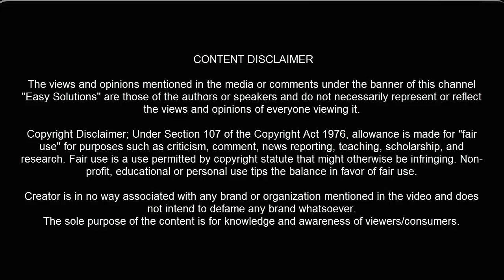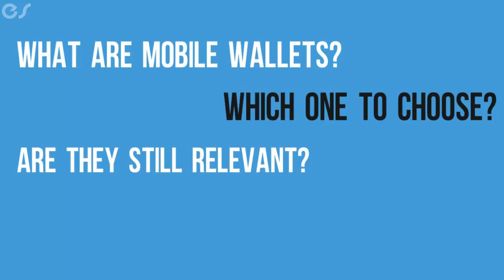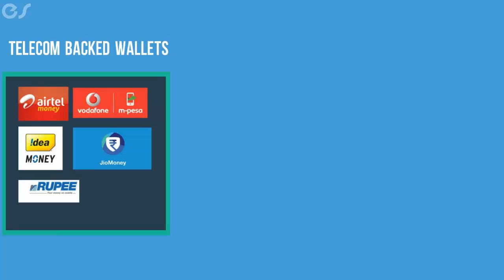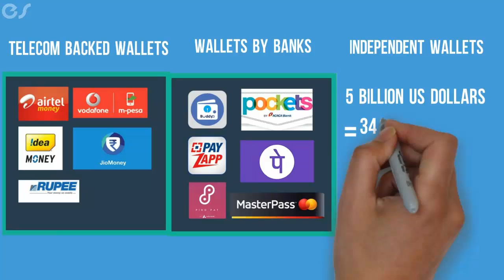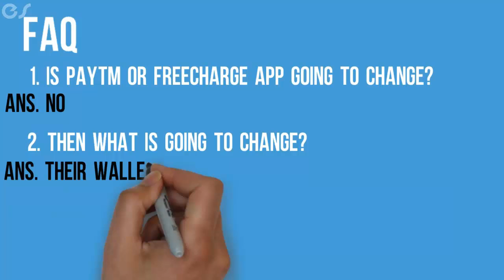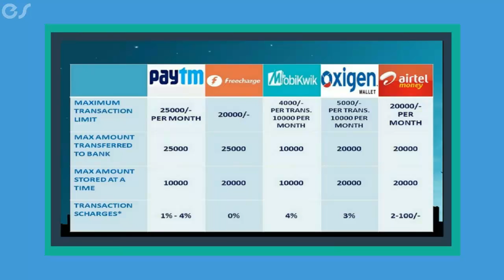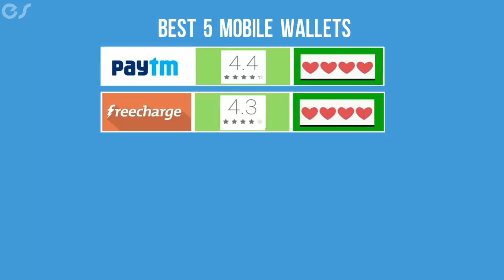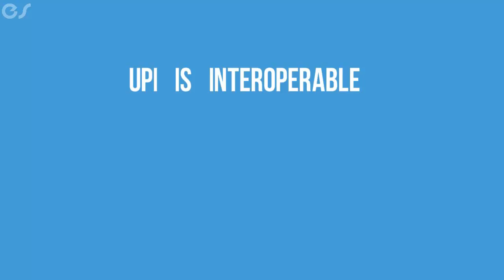A Complete Guide to Mobile Wallets | Payment Banks | Top 5 Digital Wallets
Mobile wallets have changed the way we do transactions in our country. Demonetisation certainly helped and now we have mobile wallets like Paytm, Freecharge and Mobikwik register a soaring growth.  NPCI has come up with schemes like UPI or United Payment Interface and BHIM app making it even harder for consumers to choose. And now even the mobile wallets are becoming payment banks. Digtal payment Industry in India is changing at a very fast pace and all these new terms like payment bank, IMPS, UPI, BHIM etc. can confuse the best of us.

In this video, I have tried to answer questions like What are Mobile Wallets? What are the types of digital wallets? What are the transaction limits and charges and Which is the best Mobile wallet to choose from so many options like Paytm, Freecharge, Mobikwik, Jio Money, Airtel Money, Oxigen Wallet, PayU money etc. The aim of this video is to compare, analyse and understand the working of mobile wallets so that viewers and consumers can make an informed decision.

Airtel Money has already opened their Payment Bank while Paytm and Freecharge are soon going to transfer their wallet business to Payment Banks. Narendra Modiji launched BHIM app to promote the digital India campaign thereby offering a better alternative to the mobile wallets. This video gives an overview of Payment Banks , UPI or United Payments Interface and also explores the road ahead for Mobile wallets after the introduction of UPI and BHIM app.

Digital is certainly the future and as Vijay Shekhar Sharma, the CEO of paytm righly said"We will change the way banking is done".

00.00-  Indtroduction
01.20- What are Mobile Wallets?
02.32- Types of Mobile Wallets?
04.30-  What are Payment Banks?
05.00-  Merits and Demerits
06.10-  FAQ
07.00- Transaction Limits and Charges
09.00- Top 5 Wallets
10.30- What is UPI??
12.00- Are Mobile Wallets relevant?
12.34- End